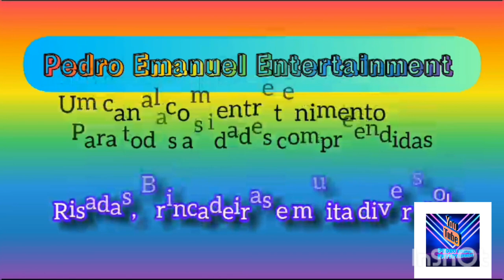MIX | Os melhores vídeos de 2023 #1 - Pedro Emanuel Entertainment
Os melhores vídeos de 2023

Pedro Emanuel Entertainment